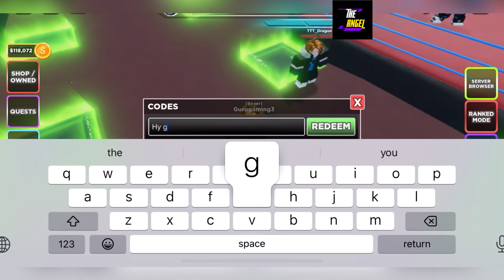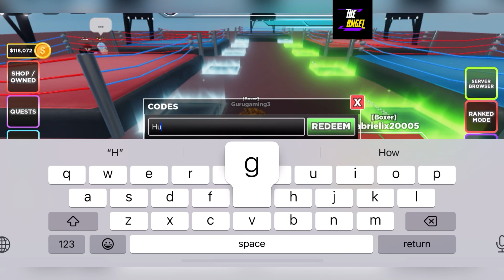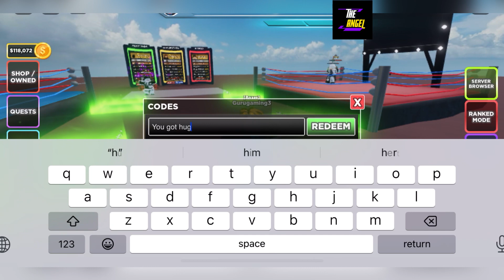⚠️ GRAND WEEKLY UPDATE ⚠️ UNTITLED BOXING GAME - ROBLOX UNTITLED BOXING GAME CODES 2024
Welcome

Finally new and working untitled boxing game codes are here for you, Watch it full till the end, grab all the codes.

Thanks